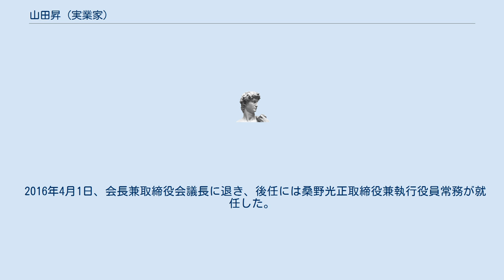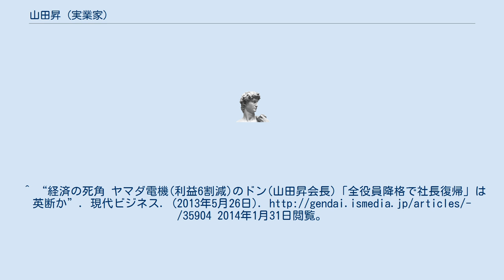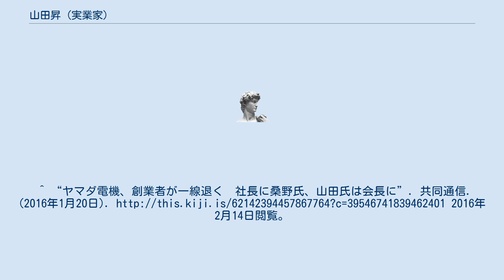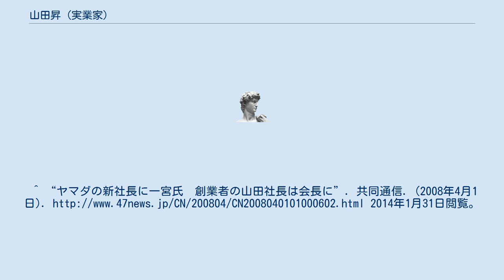山田昇 (実業家)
ヤマダ電機 」 山田昇 (実業家) 山田 昇（やまだ のぼる、1943年（昭和18年）2月11日 - ）は、日本の経営者。
 ヤマダ電機創業者。
同社代表取締役会長兼取締役会議長、東日本実業団陸上競技連盟会長、日本実業団陸上競技連合副会長。
 宮崎県宮崎郡佐土原町（現：宮崎市）出身。
 2013年6月27日付で、上場以来初めて2期連続減収減益となったことを受け、取締役全員の役職を引き下げたことから社長に復帰した。
 2016年4月1日、会長兼取締役会議長に退き、後任には桑野光正取締役兼執行役員常務が就任した。
 長らく山田社長に次ぐヤマダ電機のNo.2であった元ヤマダ電機代表取締役副会長の一宮忠男は甥。
山田昇社長の長男の山田傑は2016年までヤマダ電機の取締役を務め、当時は山田昇社長の後継者と目されていたが、2016年に山田昇社長が記者会見において「後継者として、その任にない」と明言し、取締役を退任させるなど、経営のためなら身内でも切る厳しさで知られる。
^ 当団体について東日本実業団陸上競技連盟 ^ 当団体について日本実業団陸上競技連合 ^ “2期連続減収ヤマダ電機全役員が降格　創業会長が社長に異例復帰の舞台裏”. ビジネスジャーナル. (2013年5月5日). 2014年1月31日閲覧。
^ “ヤマダ電機、家電量販王者が国内外で苦戦”. 東洋経済オンライン. (2013年4月22日). 2014年1月31日閲覧。
^ “経済の死角 ヤマダ電機(利益6割減)のドン(山田昇会長)「全役員降格で社長復帰」は英断か”. 現代ビジネス. (2013年5月26日). 2014年1月31日閲覧。
 ^ “取締役の職位の変更についてのお知らせ (PDF)”. 株式会社ヤマダ電機 (2013年4月30日). 2014年1月30日閲覧。
^ “ヤマダ社長、2度目の禅譲　後任に桑野取締役「戦略」「中計」「育成」役割を分担”. 日本経済新聞. (2016年1月20日). 2016年2月14日閲覧。
^ “ヤマダ電機、創業者が一線退く　社長に桑野氏、山田氏は会長に”. 共同通信. (2016年1月20日). 2016年2月14日閲覧。
^ “ヤマダの新社長に一宮氏　創業者の山田社長は会長に”. 共同通信. (2008年4月1日). 2014年1月31日閲覧。